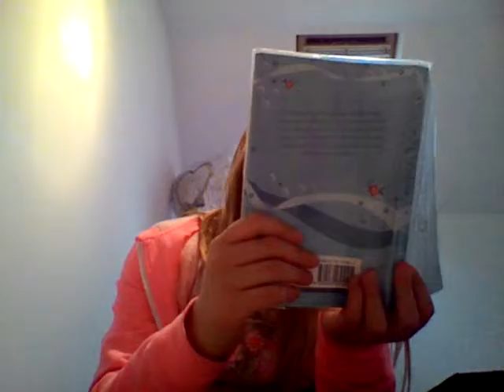If only I could dance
It's about me finding different ways to dance